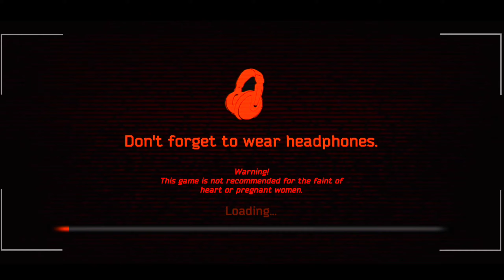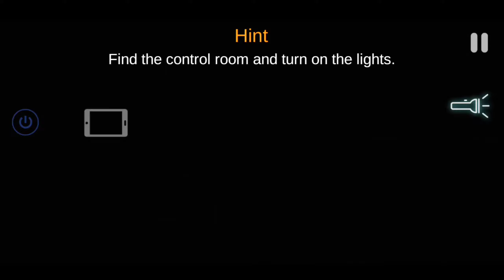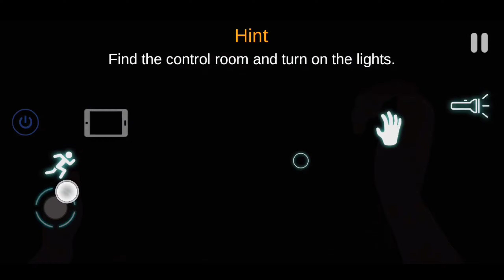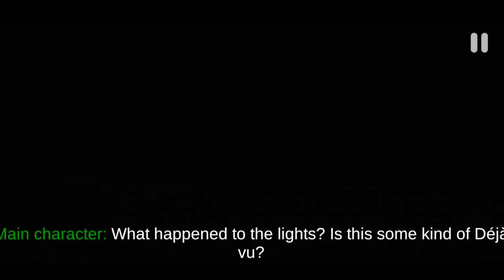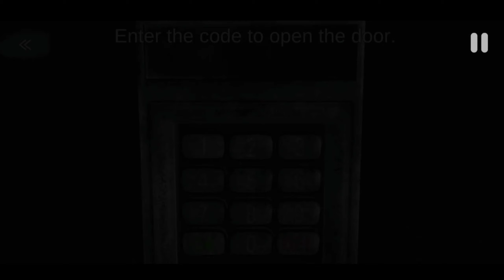IT'S SO SCARY 😰 CASE ANIMATRONICS. PART 1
THIS GAME IS NEW FOR ME BUT ITS REALLY SCARY I DIDN'T EXPECTED THIS GAME IS THAT MUCH HORROR AND SUSPENS ITS QUITE NICE GAME WITH I HOPE I END THIS GAME SOON .

🌟  SOCIAL -